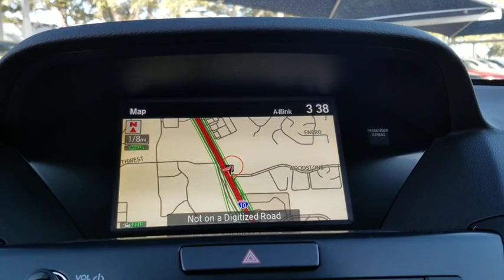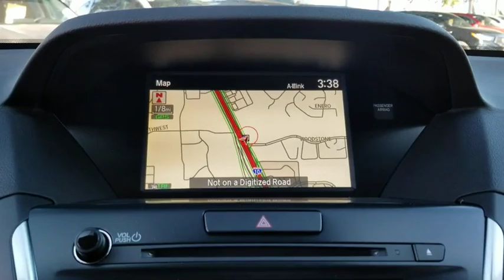2020 Acura MDX San Antonio, Austin, Houston, Dallas, Boerne, TX A21293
2020 Acura MDX
2020 Acura MDX w/Technology Pkg - Stock#: A21293 - VIN#: 5J8YD4H58LL011962

Gunn Acura
11911 IH 10 W

Scores 26 Highway MPG and 19 City MPG! This Acura MDX boasts a Premium Unleaded V-6 3.5 L/212 engine powering this Automatic transmission. Window Grid Antenna, Wheels: 20 x 8 Shark Gray Twisted 10-Spoke -inc: Machine-Finished, Voice Activated Multi Zone Auto-Climate Control Air Conditioning w/Gps Linked.* This Acura MDX Features the Following Options *Vehicle Stability Assist Electronic Stability Control (ESC), Valet Function, Trunk/Hatch Auto-Latch, Trip Computer, Transmission: 9-Speed Automatic -inc: Sequential SportShift w/paddle shifters, 3-mode integrated dynamics system, Electronic Gear Selector and hill start assist, Tires: P245/50R20 High Performance AS, Tire Specific Low Tire Pressure Warning, Tailgate/Rear Door Lock Included w/Power Door Locks, Systems Monitor, Strut Front Suspension w/Coil Springs.* Stop By Today *Stop by Gunn Acura located at 11911 I-10 West, San Antonio, TX 78230 for a quick visit and a great vehicle!